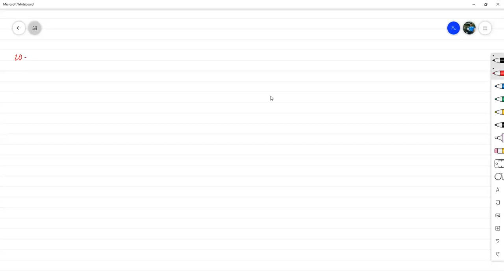Teoremas: Dimensión de la Suma de Subespacios y Matriz de Cambio de Base - Álgebra Lineal Numérica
Demostramos con todo detalle los teoremas de Dimensión de Suma de Subespacios y el teorema de existencia de la Matriz de Cambio de Base. Esto dentro del repaso de Álgebra Lineal para el curso de Álgebra Lineal Numérica sección 1500 en el marco del III PAC 2021 en UNAH.